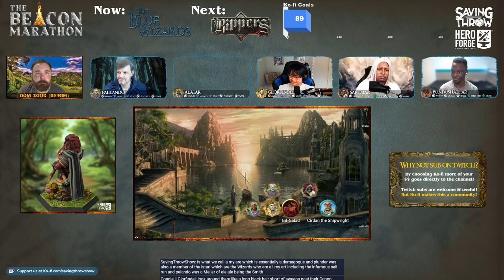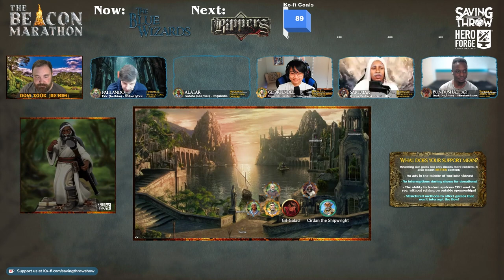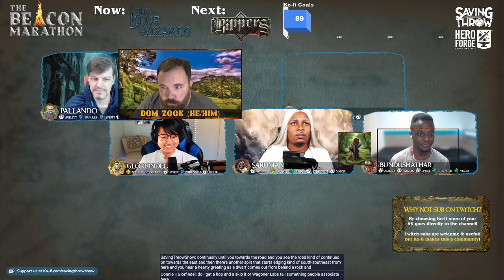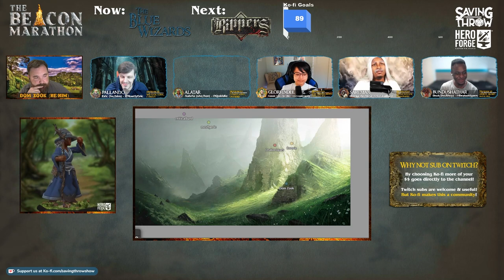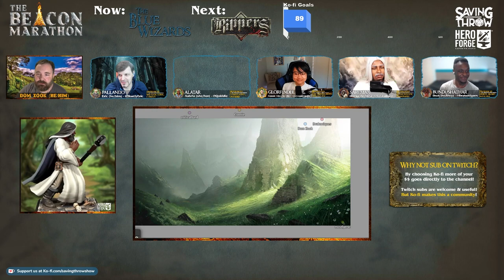Beacon Marathon - The Blue Wizards - Savage Worlds - Part One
STARRING:
GM Dom Zook

Produced by:
Dom Zook